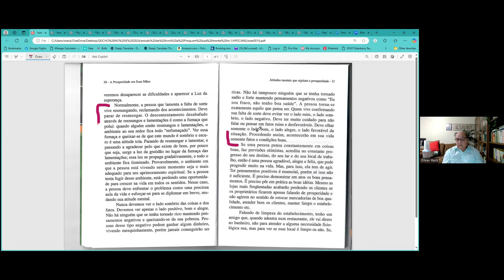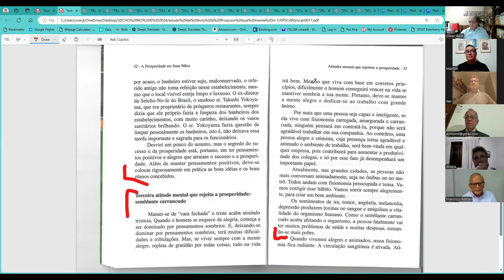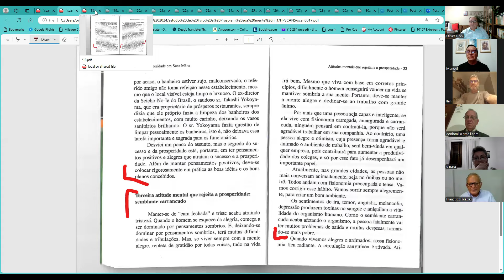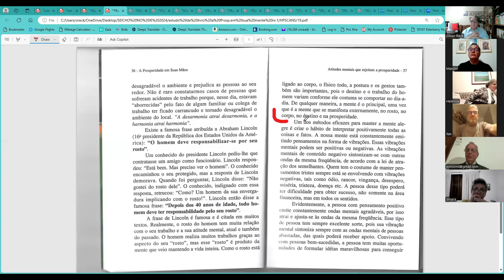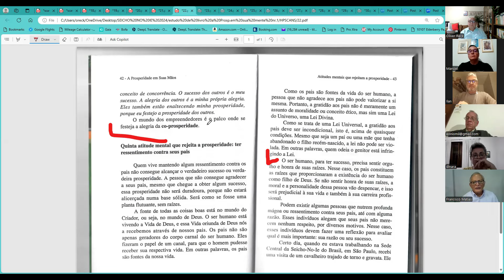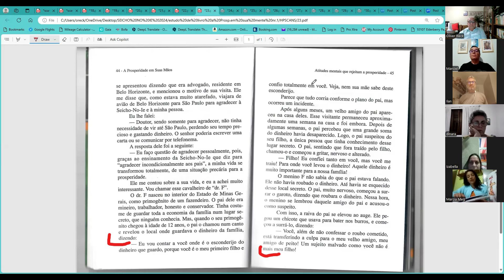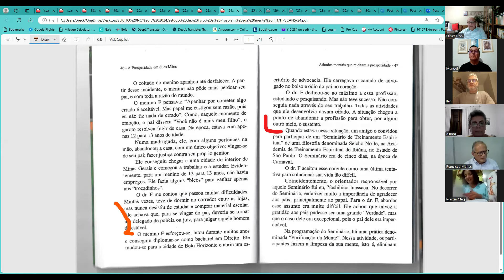Atitudes mentais que rejeitam a prosperidade - snihouston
A Associação Local de Houston convida para o estudo do livro "A prosperidade está em suas mãos". O tema de hoje é "Atitudes mentais que rejeitam a prosperidade", com o preletor Oliver Reck.